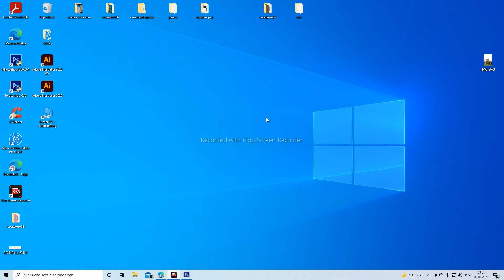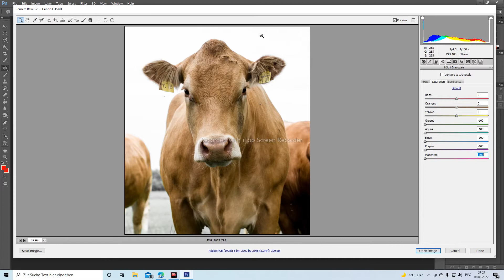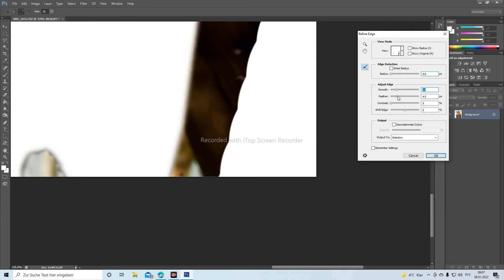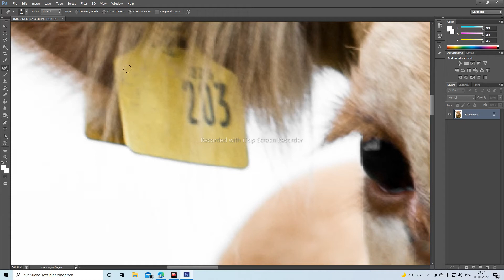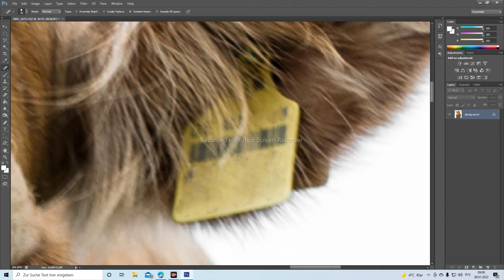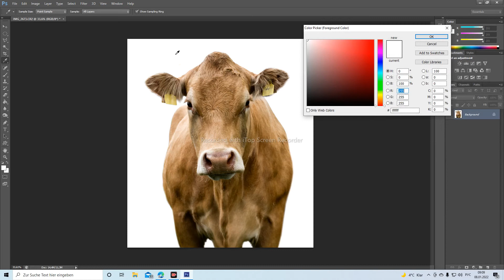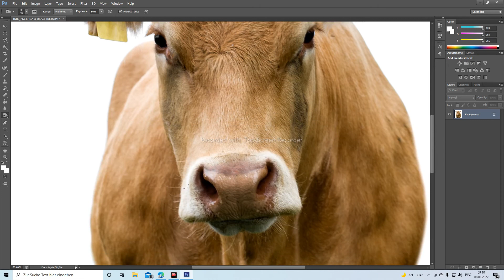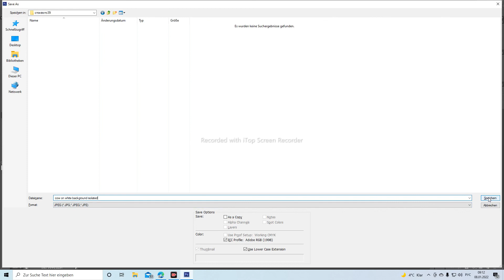Как сделать белый фон на фотографии. Photoshop. "Изолят" Стоковая фотография. Микростоки.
Как сделать белый фон на фотографии. Как получить белый фон в Photoshop. "Изолят" Стоковая фотография. Микростоки.